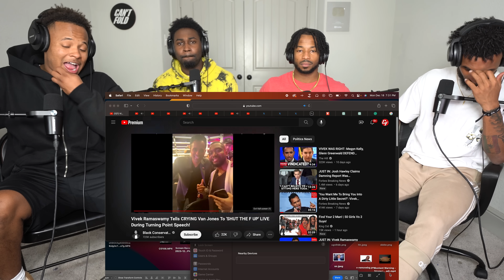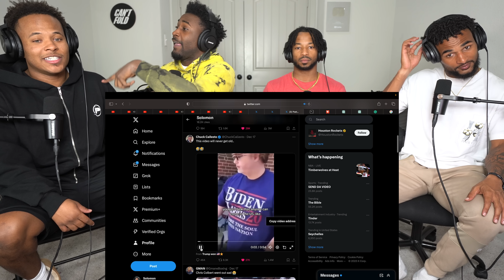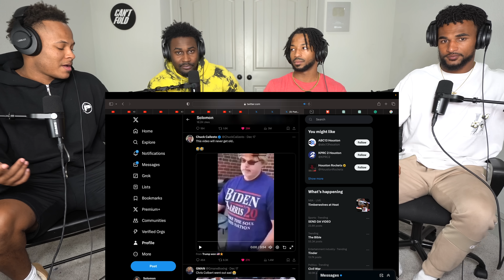Vivek Ramaswamy Tells Van Jones To 'SHUT THE F UP' LIVE During Speech!